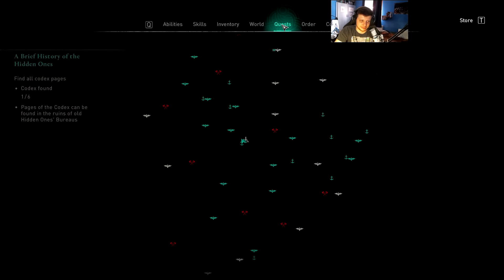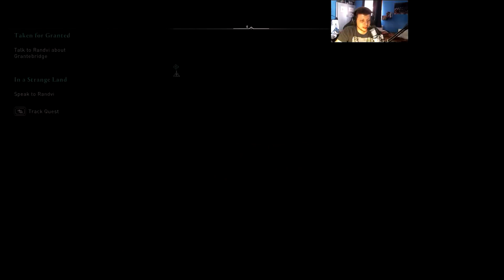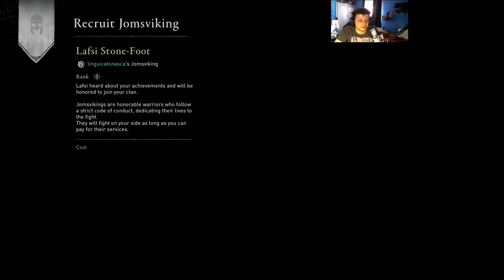Tudósítás Lundenről 🎺 | Assassin's Creed Valhalla - 51. rész